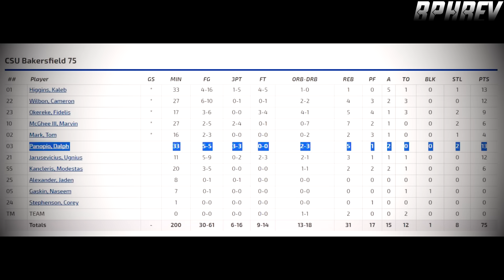Na-ISNAB ng Gilas sa World Cup, Humahataw ngayon sa US | Oofferan to ng KBL at BLeague